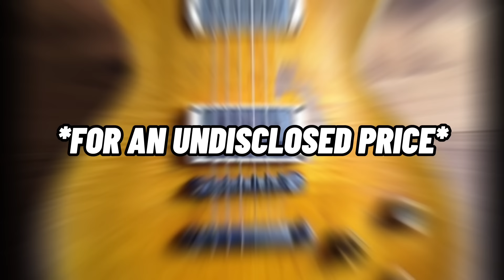What Happened To Peter Green’s Guitar?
When Peter Green Left Fleetwood Mac, The Future of His Music Career Seemed Almost Uncertain With No Hope of Return. However, Peter Felt It Would Be A Shame To Just Leave His Cherished ‘59 Les Paul Locked Away In Storage. So Peter Would Sell His Guitar To His Good Friend Gary Moore And The Rest As They Say, Is History. In This Video, We’ll Be Examining The Journey of The Guitar And What REALLY Happened To It.